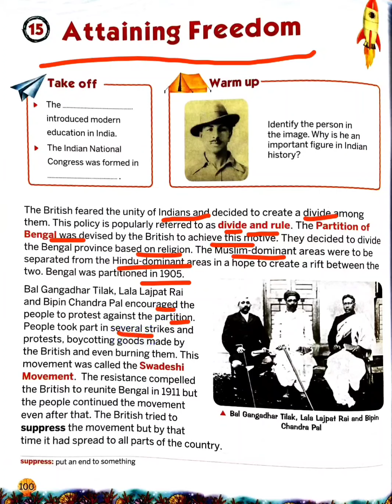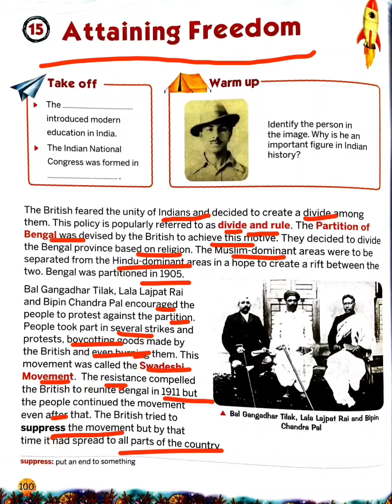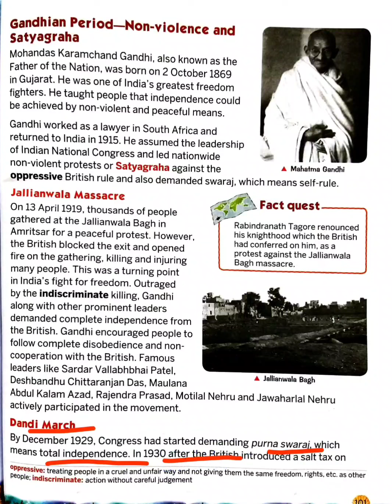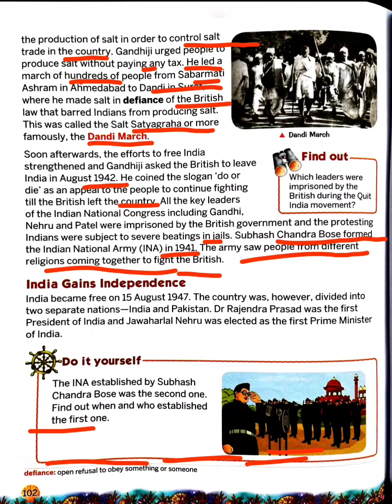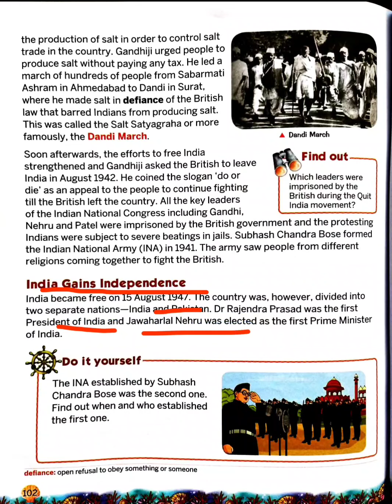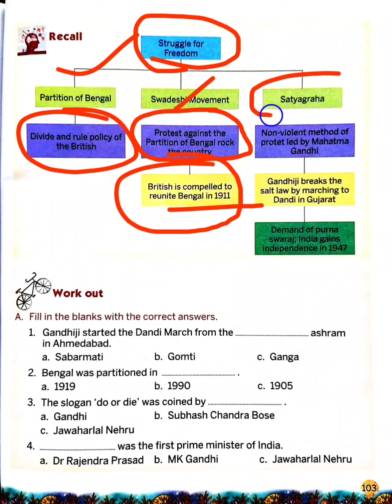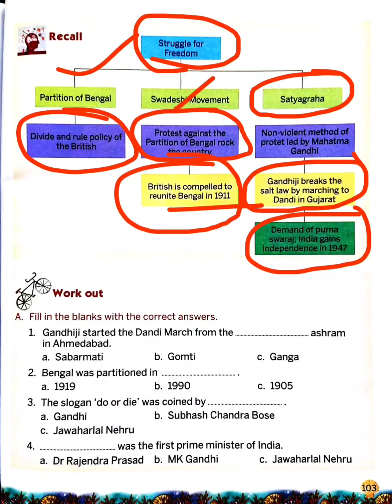Std-V Social Studies Lecture video Ch-15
Attaining Freedom